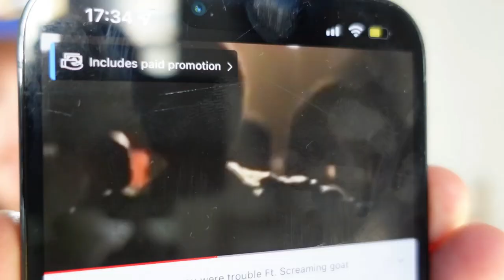Q&A WITH MY MUM!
In this Q&A, We get to know my Mum on a more personal level and hear her funny/embarrassing stories about me.